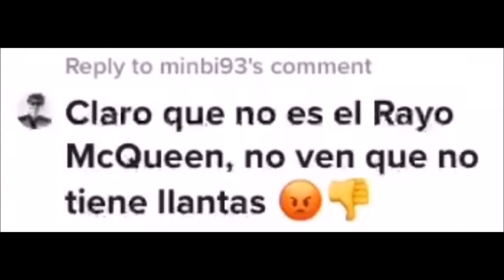Cars - Kuno Becker respondiendo 2 Comentarios Estúpidos desde TikTok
Hola chicos estamos aquí con un Nuevo vídeo para el Canal, y esta vez con otro vídeo más relacionado con la voz del Rayo McQueen en las películas, porque he encontrado demasiadas cosas interesantes con respecto a él, y a veces con el mismísimo Rayo McQueen, como el día que viajó hacia el pueblo de Radiador Springs y la Ruta 66 Pero bueno, espero que les Haya Gustado, dejen su Like, suscribanse y Activen la Campanita que subo vídeos a Diario, y nos vemos en la Siguiente, adiós...